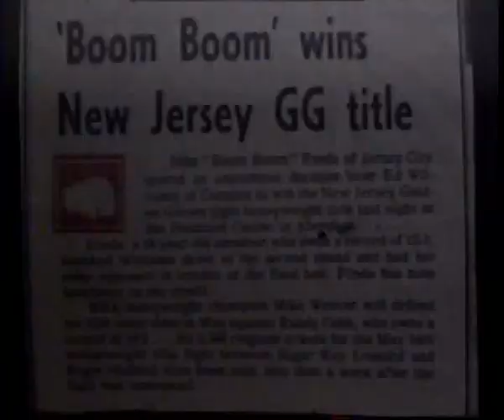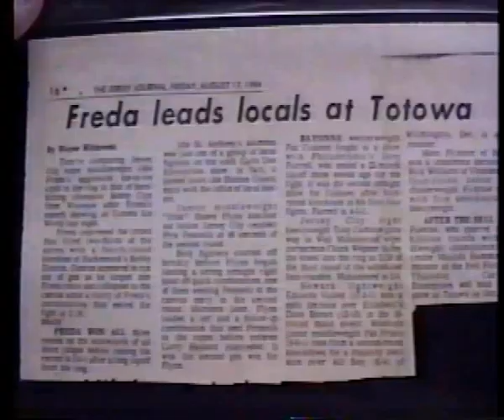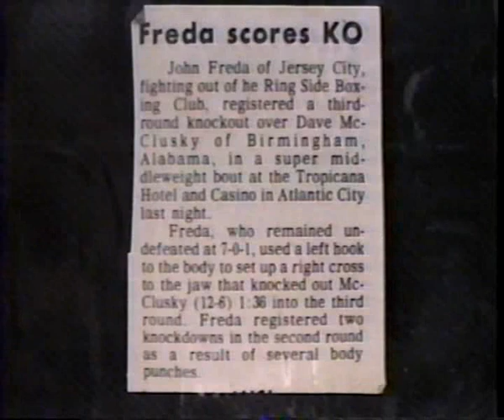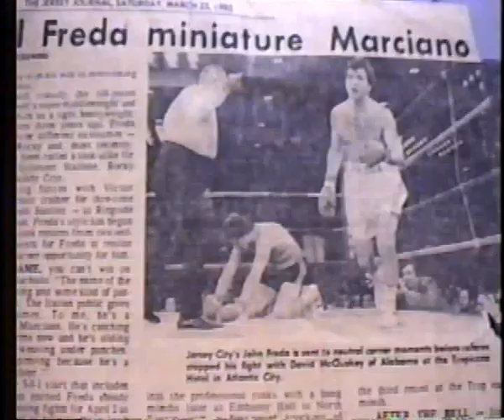The Boxing Career Highlights of John Freda